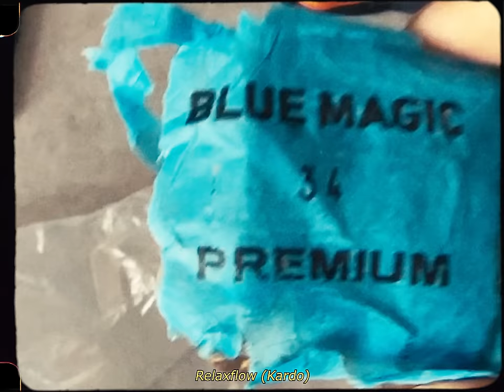KARDO - BOUNCIN (ON MY ***)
XWAVE " TOUR DER TRIADEN " JETZT TICKET SICHERN !

BOUNCIN (ON MY ***) JETZT STREAMEN !

Interpret: KARDO
Titel: BOUNCIN (ON MY ***)

Die Darstellungen in diesem Video sind aus
Künstlerischer Sicht zu betrachten
und dienen NICHT zur Verherrlichung.

Das Video wurde produziert von Goodmount Brothers
► auf Instagram:  Instagram.com/goodmountbrothers

Der Song wurde produziert von Dieser Carter & Kardo

► Dieser Carter auf Instagram:   Instagram.com/dieser_carter

► KARDO auf Instagram:   Instagram.com/kardorito

Der Song wurde gemischt  von COHEN
►COHEN auf Instagram:  Instagram.com/cohenlabs

Der Song wurde gemastert von Sascha Busy Bühren
► Sascha Busy auf Instagram:  Instagram.com/saschabusy

Die Text Inhalte sind frei erfunden und dienen NICHT zur Verherrlichung .

Wir bedanken uns bei allen Beteiligten und dem gesamten X Team.